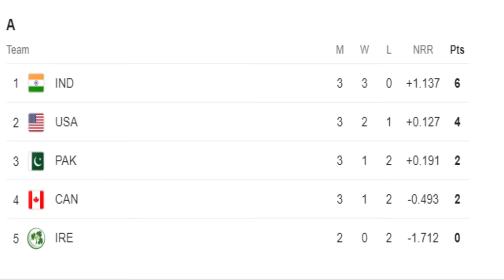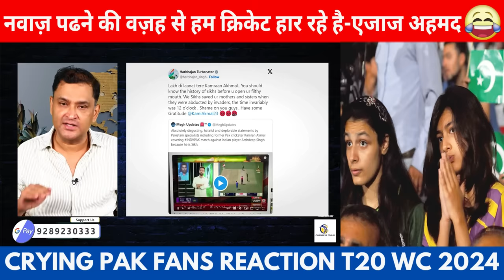We are Nawaaz, that is why we are losing matches 😃 Former Pakistani cricketer | Harbhajan vs Kamran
We are Nawaaz, that is why we are losing matches 😃 Former Pakistani cricketer | Harbhajan washed Kamran | t20 world cup 2024